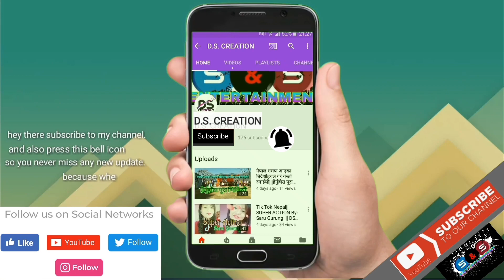WEDDING MOHAN WITH LAXMI/// शुभ विवाह///DS CREATION NEPAL///